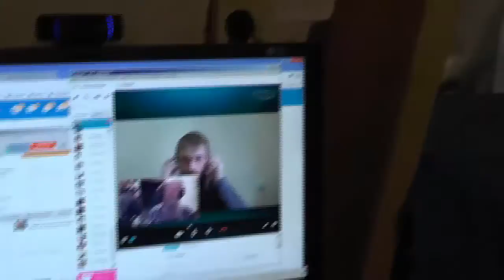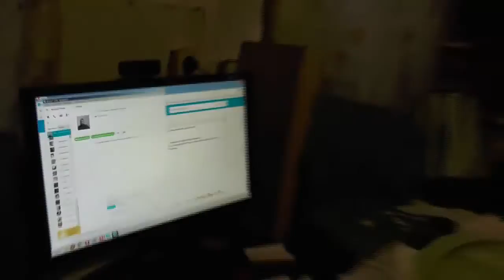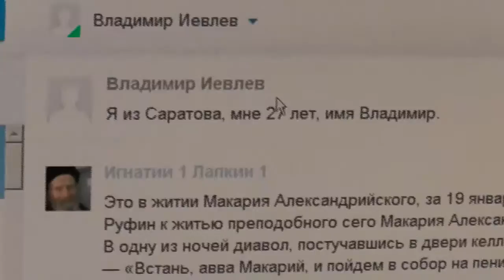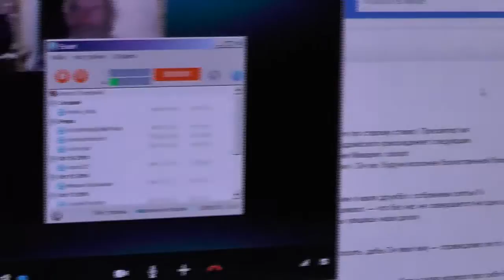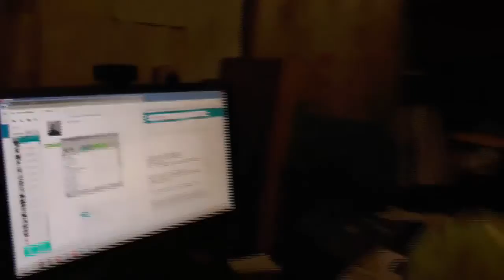Беседа с Владимиром Иевлевым. 19.10.2014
В данной записи участвует: Игнатий Лапкин и Владимир Иевлев.